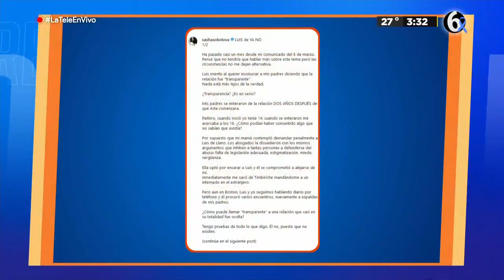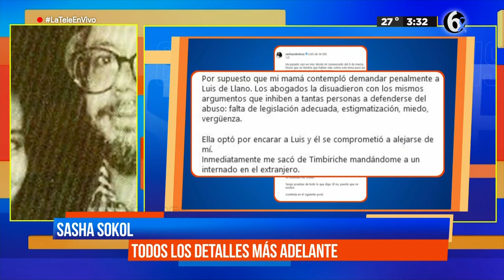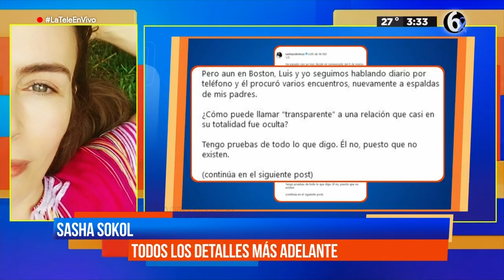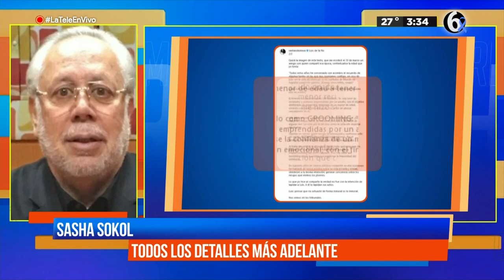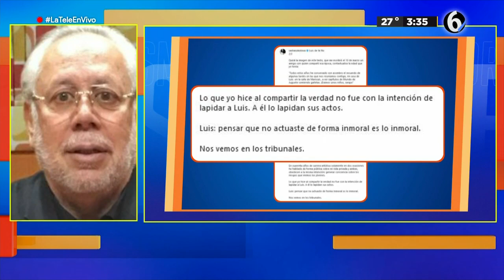Sasha Sokol demandará a Luis de Llano | El Chismorreo